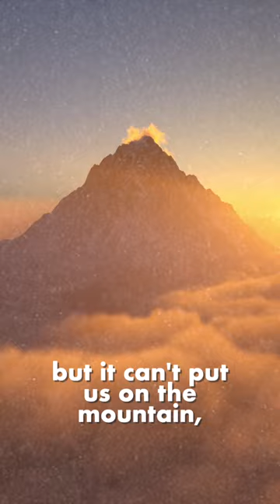Why God doesn't make sense ✨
The Prophet | Book Therapy with Kahlil Gibran by Corey Bennett Boardman

Hi, I'm Corey. I am a writer/actor/comedian based in Los Angeles. I have dealt with mental health issues since the fifth grade. Now I want to laugh with them. Obsessive Compulsive Disorder, Anxiety Disorder, and Depression. I'm not a doctor, but that’s exactly why my brother said I should talk about it.

This is a literal self help channel. For me, and hopefully for you. 🙌

-Corey Bennett Boardman

🍎 Apple Notes (FREE with expensive phone)
📝 Pocket-sized notebook by my bed
✍️ Fisher Space Pen in military matte black (it writes upside down and sideways in bed!)

GEAR 🎥
📷 Canon M50:
📸 Nifty 50 Lens (for that a pretty blurry background bokeh 💨)
📽 Lens Adapter:
🎤 Rode Video Mic Pro (boomed above me):
🎙 Audio Extension Adapter:
🦾 Boom:
💡 Lighting (cheaper option)
📖 Kindle Paperwhite (7th Gen - less conspicuous branding on front, sorry Jeff)